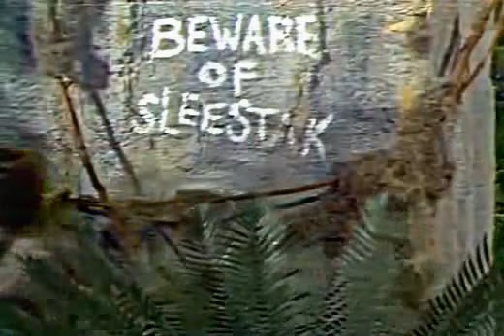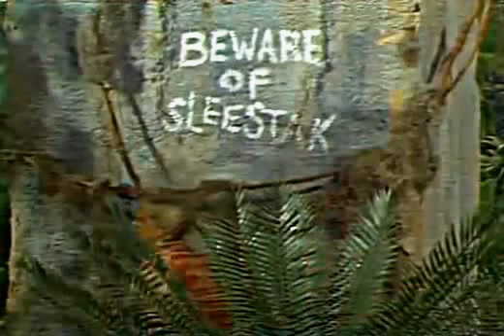Elo Perdido - Episódio 7 // 1ª Temporada //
Mais um clássicão da época de ouro da televisão.